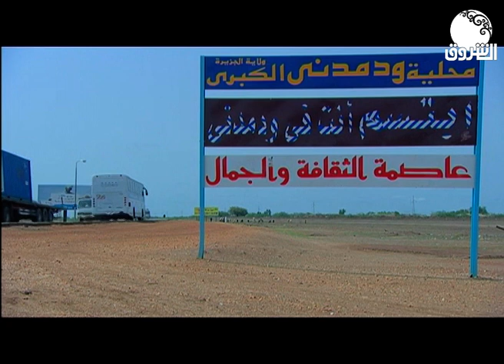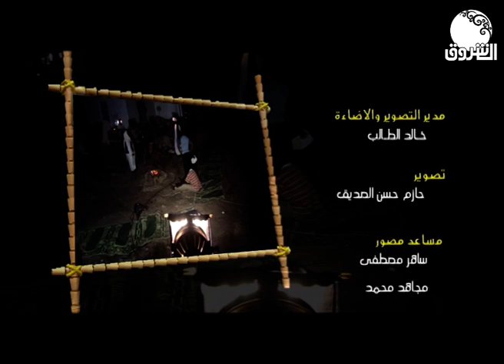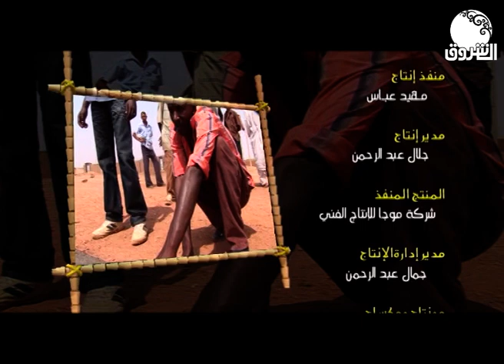حكايات سودانية | قدم الخير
الشروق_ الفضائية
Ashorooq Tv
ـــــــــــــــــــــــــــــــــــــــــــــــــــــــــــــ